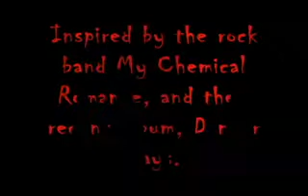My Chemical Romance - Vampire Money Spoof music video with other songs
This was really a project for Video Makers' Club (MV with the theme "having fun").  RAY FANS, DON'T GET UPSET, OUR ACTRESS WAS UNAVAILABLE ON SHOOTING DAY. And we had no other day to shoot, for the video was due within a week's time, and I could only edit it the weekend after. Anyway, I'm Frank and Ray in one, so he's still present somehow. :p

The story is about how the three girls became friends and is a representation of what they really do to have fun. (I tease my friends for looking like the Way brothers a lot and we're actually an amateur band).
Vampire Money- My Chemical Romance
I'm Just a Kid- Simple Plan

Oh, and we ran out of hair dye for our "Gerard". :p So just bear with her Bullets/Revenge/Party Poison look. :) And I didn't get a haircut, so I'm Fun Ghoul/ Jet Star. And our "Mikey" didn't have a short, blonde wig yet. At least now, all these are settled. Wait for the next parody, whenever that may be! We might even do a Revenge song!—easier on the costumes. :p

Last note: Hardcore MCR fans/ MCRmy/MCR, don't get upset at our "guest actress" who'll appear in the latter part of the MV! My friends came up with that idea! We wanted it to be epic... And too bad, the wig was a FAIL. Anyway, ENJOY!

Please watch until 3:44! You have to see the parts after the MV. :)